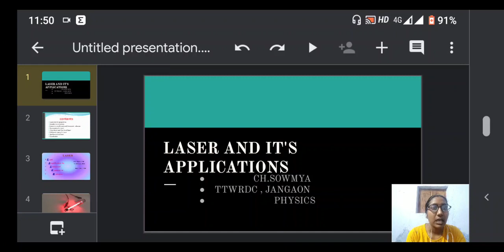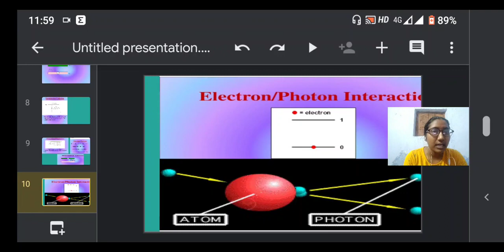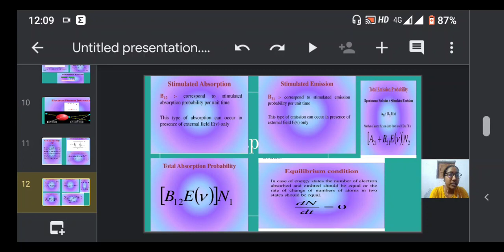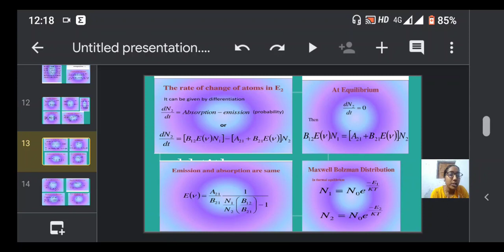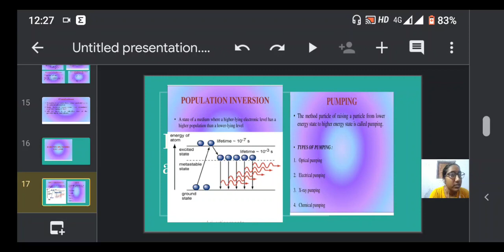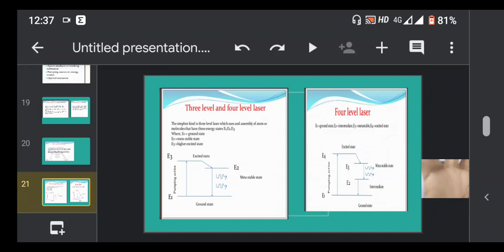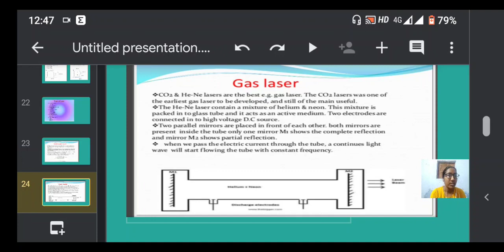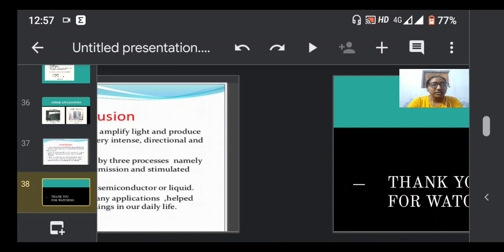LASER AND ITS APPLICATIONS LECTURE GIVEN BY CH.SOUMYA DL IN PHYSICS ,JANGAON